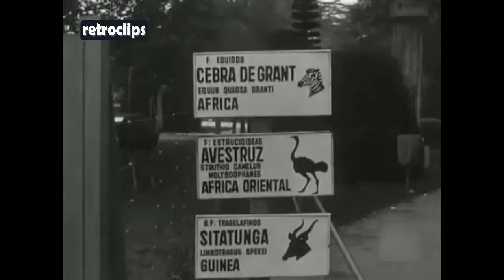1967 Inauguración "Pradera Africana" en el Zoo de Madrid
Inauguración Pradera Africana en el Zoo de Madrid